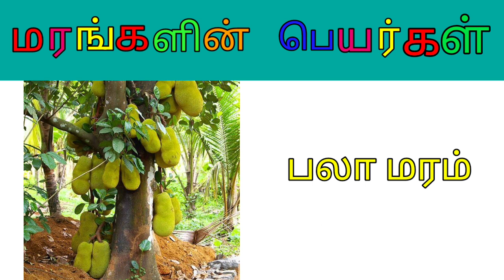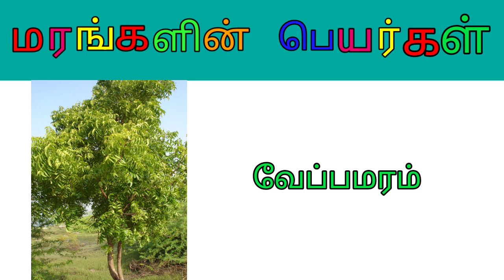Trees Name in Tamil 🌳 |🌴 learn trees name for kids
இந்த வீடியோவில் நீங்கள் மரங்களின் பெயர்களைக் காணலாம்.